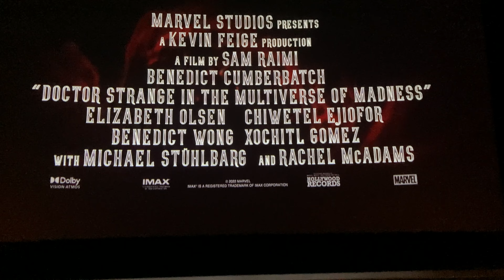Sky vision ep 5 'Sequence'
Follow Bee Infiniti (Links Below)

Follow Palace in the Sky (Links Below)

Palace in the Sky Co.